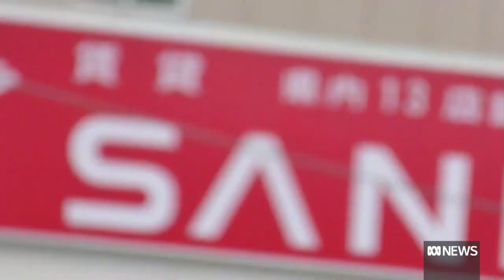The 2.5 seconds of security lapses that sealed Shinzo Abe's fate | The World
Security experts who have reviewed footage of Shinzo Abe's assassination say he could have been saved in the crucial seconds between the first and second shot that was fired. The security lapse follows a series of failures that have led to a rethink of adequate protection for dignitaries. Yvonne Yong reports. WARNING: Some of the footage in this report is distressing.